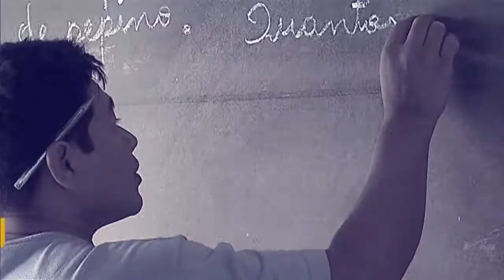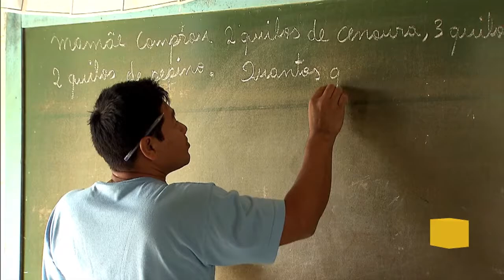Compartilhamento de dados irá evitar fraudes nos programas sociais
POR DENTRO DO GOVERNO - 26.01.17: Ministério do Desenvolvimento Social e Agrário, em parceria com o Ministério do Trabalho, está compartilhando informações de cadastro dos programas sociais para evitar fraudes.